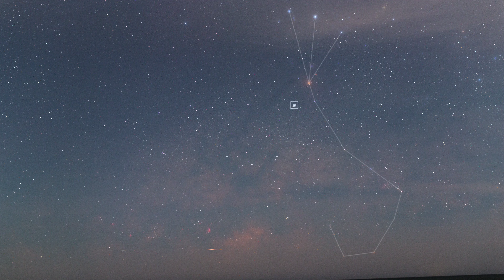【中国观星指南】这里可能是全中国最适合看银河的地方！｜巡天者叶梓颐 Firmament traveller Ye Ziyi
你一定没见过这样的银河！！银河有多美，看了才知道。看银河最适合的时间，就是现在了！
《中国观星指南》第三集，我们来到了海南，这里也许是全中国最适合看银河的地方了叭～美哭了 ！
《中国观星指南》会带大家去到祖国各地远离光污染的地方，看那些城市里看不到的壮美星空和天文现象。